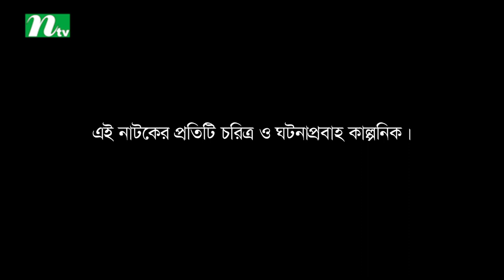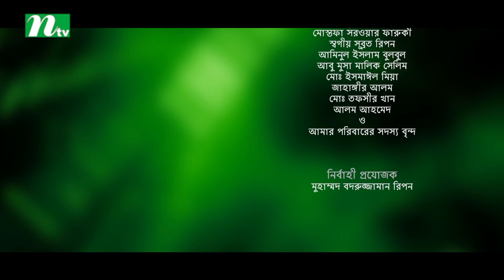Drama Serial - Post Graduate | Episode 36 | Directed by Mohammad Mostafa Kamal Raz